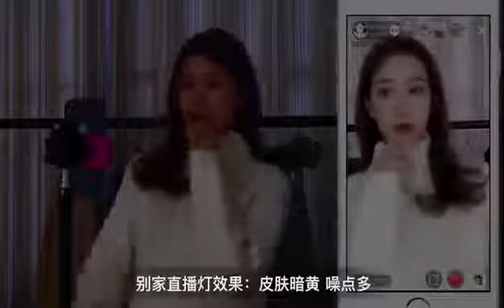Ring Light LED Selfie Stand Tripod Dimmable YouTube Lamp Photo Video Camera Phone ringlight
Ring Light LED Selfie Stand Tripod Dimmable YouTube Lamp Photo Video Camera Phone ringlight For Makeup Live Fill Light